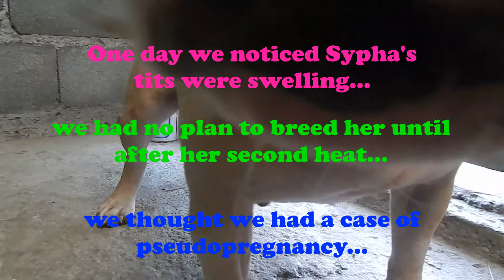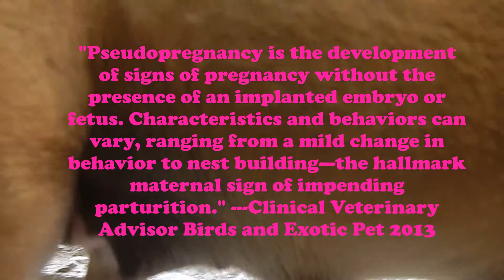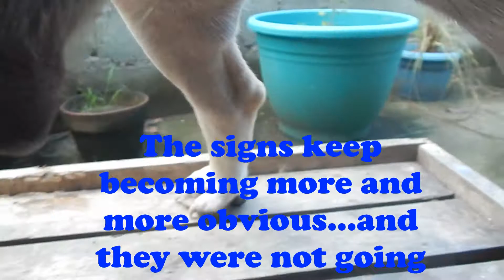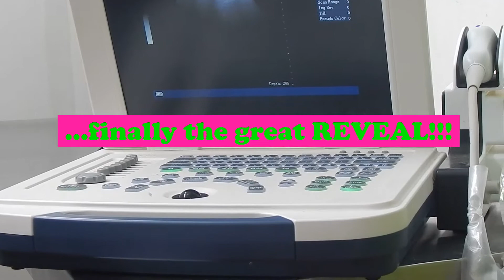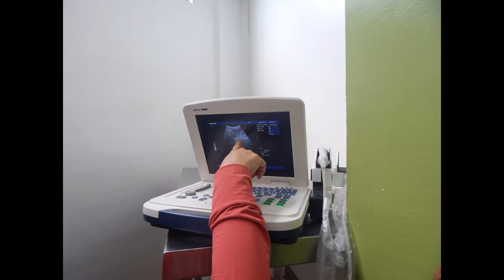AMERICAN BULLY-SYPHA: Is this a Case of PSEUDOPREGNANCY?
Several weeks after her heat we noticed our 8-month AMERICAN BULLY: SYPHA has physical changes in her body indicating pregnancy.   Her tits started to darken and swollen and her abdomen started to look heavier.   We thought she was having one of those "FAKE PREGNANCY" symptoms or PSEUDOPREGNANCY.  We still had no plans of breeding her until she reached 1-year old.    As her pregnancy signs becomes more and more obvious and persistent we finally decided  to take her to the Vet to have an ultrasound and get conclusive evidence of PSEUDOPREGNANCY or NOT! WATCH THE WHOLE VLOG AND FIND OUT FOR  YOURSELF...